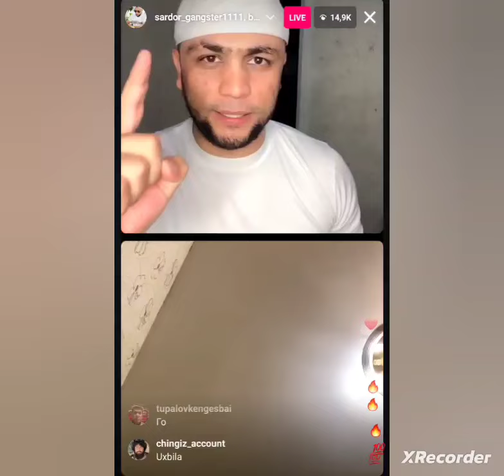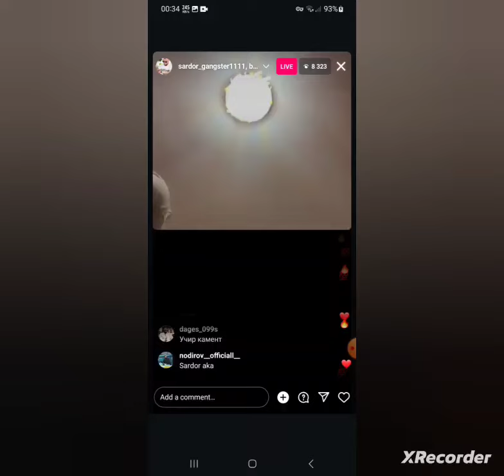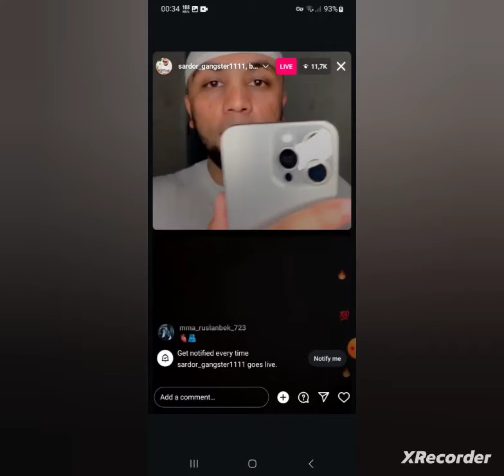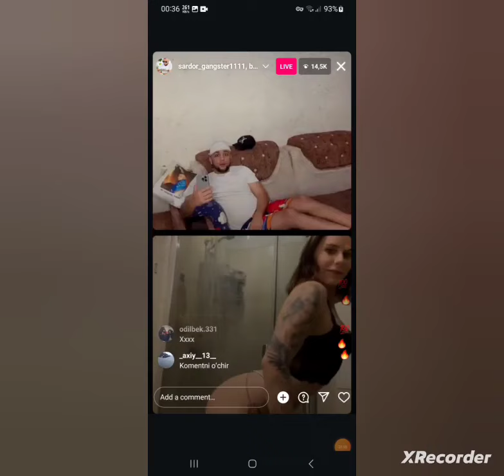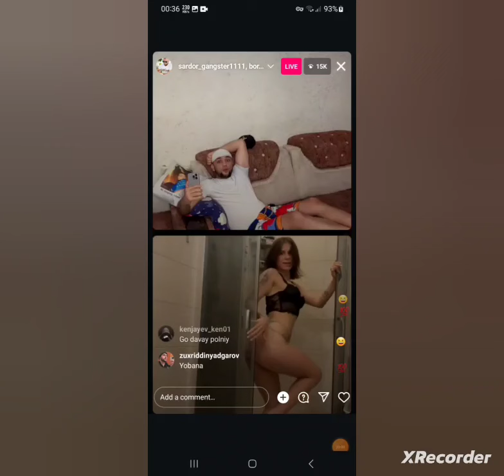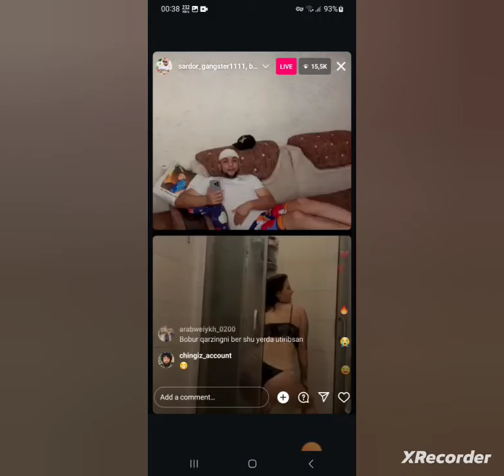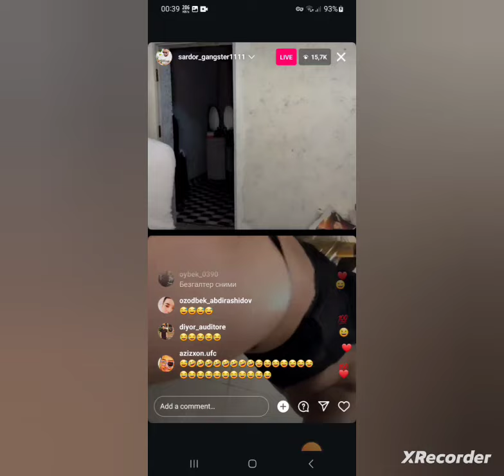TIK TOK BATTL SARDOR GANGSTER NIMALAR QILDIRDI BU QIZGA BATTLDA QATTIQ BATTL KÒRAMIZ